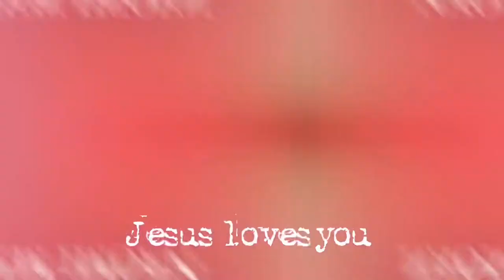COME WITH US TO BBQ BODEAN’S SOHO! PLACES TO VISIT IN LONDON WITH YOUR FRIENDS.VLOG &&& GRWM.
Hiii, come with me all the way to SOHO bodean’s!!!